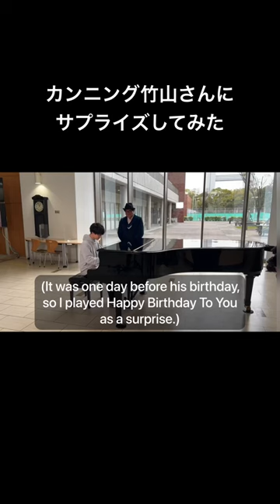カンニング竹山さんにサプライズしてみた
General Channel